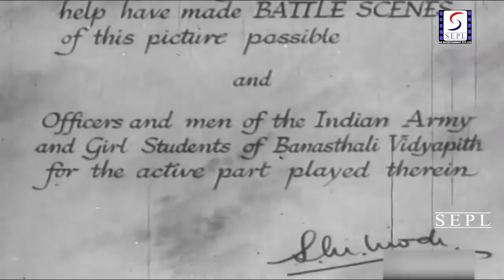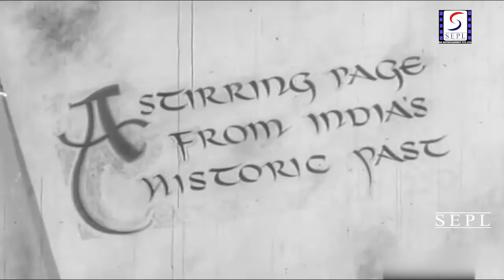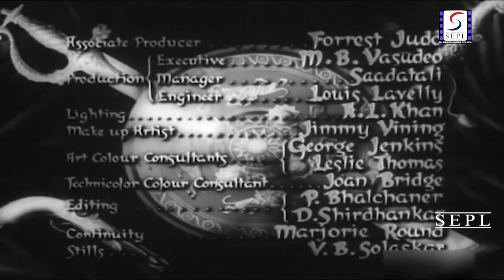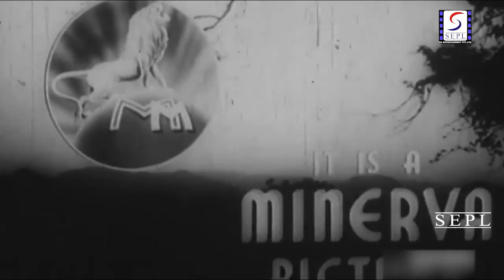Jhansi Ki Rani - Historical Movie - HD - Mehtab, Sohrab Modi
Director : Sohrab Modi
Producer : Sohrab Modi
Writer : Geza Herczeg, Adi Keeka, Sudarshan
Year : 1953
Cast : Mehtab, Sohrab Modi, Baby Shikha, Mubarak, Sapru, Marconi, Michael Shea, A. Kishore, Ulhas, Ram Singh, Kamlakant, Nayampalli, Darr Kashmiri, Chaubeji, Shree Nath, Burhanuddin, Jagdish Kamal.

One of the best-known Indian historicals, it is spectacular account of Rani Laxmibai(Mehtab)'s life, the 19 th C. queen of Jhansi known as Manu to her friends and who led her armies into battle against British East India Comapy during the 1857 rising (known in Britian as the Mutiny). The film chronicles Lord Dalhousies annexation policies which had forced a treaty upon the aged and childless King Gangadhar Rao (Mubarak). The high priest (Modi), who controls the throne and who had opposed the signing of the treaty, searches for someone capable of leading a revolt and finds the defiant Manu. He persuades the king to marry her, making her the righful successor to the king instead of the scheming Sadashiv Rao (Ramsingh) who is on the side of the British. Much of the film, consists of battle scenes.